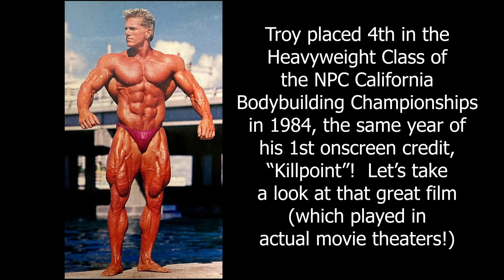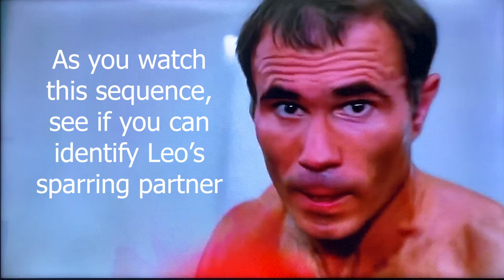Pro Bodybuilder Troy Zuccolotto in 1984 + Superfoot Wallace spars Fong!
If you perused bodybuilding magazines in the early 1990s you probably saw a lot of Troy Zuccolotto, who won the 1989 NPC National Bodybuilding Championships and went on to compete as a pro in both the WBF and the IFBB. Troy appeared in a couple of network TV shows, but his first onscreen credit is from way back in 1984 - and here it is, "Muscleman" in the classic Leo Fong/Cameron Mitchell movie "Killpoint"! Troy placed 4th Heavyweight in the NPC California Bodybuilding Championships that year and perhaps caught the eye of the producers who featured him for a couple of meaningful seconds. And for you martial arts fans, kickboxing legend Bill "Superfoot" Wallace makes a slightly less brief appearance as star Leo Fong's sparring partner. Be sure to watch the great training montage featuring Leo, sporting what used to be known as an Ish Kabibble hairstyle, fightin', shootin', liftin', concentratin' - I wish it was 1984 again so I could watch this movie at a drive-in theater. Happy 2024 everybody, much more to come...